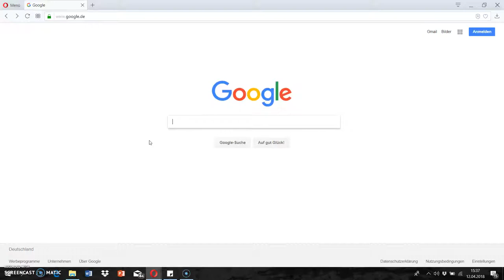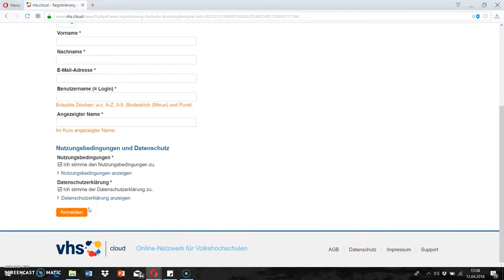Registrierung als Teilnehmer/in ("Mitglied") auf der vhs.cloud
In diesem Video zeigen wir Ihnen, wie Sie sich als Teilnehmer/in ("Mitglied") auf der vhs.cloud registrieren können.

Urheberin: Caroline Baetge, vhs Leipzig